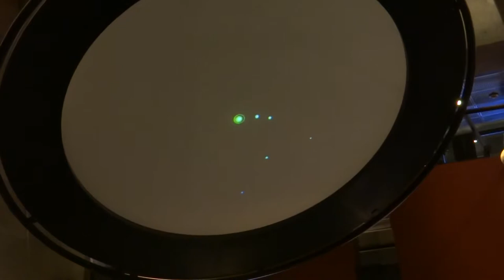Los Angeles, California - Griffith Observatory Lower Level Exhibits HD (2014)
Griffith Observatory is a facility in Los Angeles, California sitting on the south-facing slope of Mount Hollywood in Los Angeles' Griffith Park. It commands a view of the Los Angeles Basin, including Downtown Los Angeles to the southeast, Hollywood to the south, and the Pacific Ocean to the southwest. The observatory is a popular tourist attraction with an extensive array of space and science-related displays.

3,015 acres (12.20 km2) of land surrounding the observatory was donated to the City of Los Angeles by Colonel Griffith J. Griffith on December 16, 1896. In his will Griffith donated funds to build an observatory, exhibit hall, and planetarium on the donated land. Griffith's objective was to make astronomy accessible by the public, as opposed to the prevailing idea that observatories should be located on remote mountaintops and restricted to scientists.
Griffith drafted detailed specifications for the observatory. In drafting the plans, he consulted with Walter Adams, the future director of Mount Wilson Observatory, and George Ellery Hale, who founded (with Andrew Carnegie) the first astrophysical telescope in Los Angeles.

As a Works Progress Administration (WPA) project, construction began on June 20, 1933, using a design developed by architect John C. Austin based on preliminary sketches by Russell W. Porter. The observatory and accompanying exhibits were opened to the public on May 14, 1935. In its first five days of operation the observatory logged more than 13,000 visitors. Dinsmore Alter was the museum's director during its first years; today, Dr. Ed Krupp is the director of the Observatory.